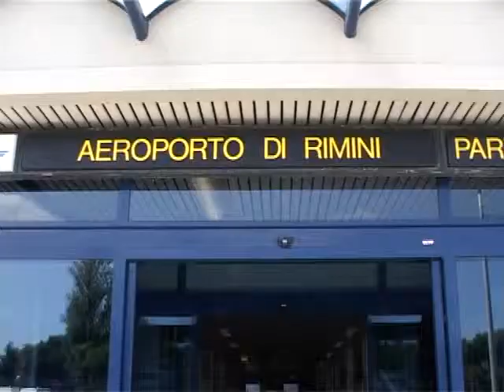FELLINI PERDE COLPI UN LUGLIO NERISSIMO IL CALO E' DELL'8,9%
Un luglio nerissimo per l'aeroporto di Rimini "F. Fellini" lo scalo rivierasco alle prese da tempo con grandi difficoltà economiche marca un 28,9% in meno rispetto allo stesso mese del 2012. Numeri imbarazzanti aumentati dal fatto che l'aeroporto riminese non ha più voli internazionali. Solo nel 2009 è stato registrato un livello minore di passeggeri. Il novello presidente di Air Adria Maurizio Tucci, in carica da un paio di settimane ha il compito di trovare un nuovo metodo di rilancio considerata la dovuta chiusura dell'aeroporto di Forlì "L.Ridolfi".